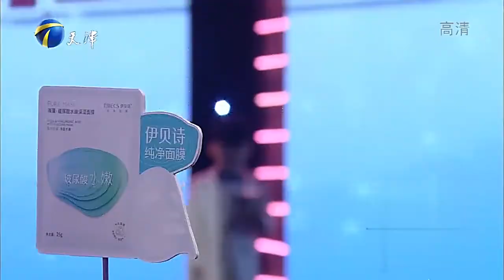涂磊：注重形象才能保持在对方面前长久的人格魅力丨爱情保卫战